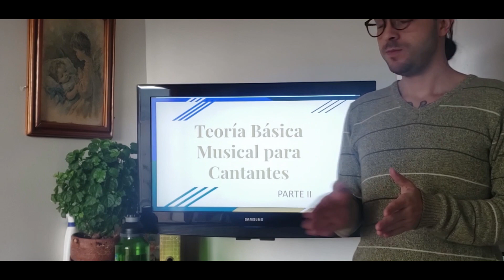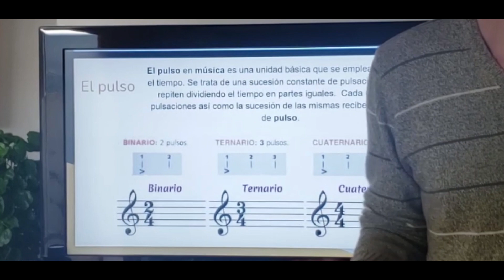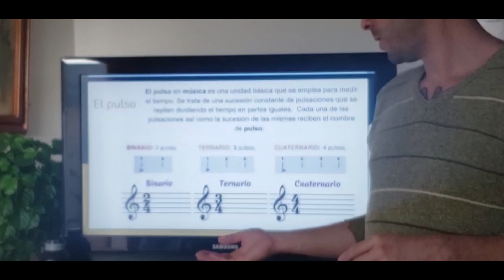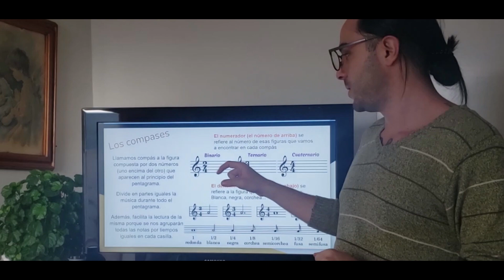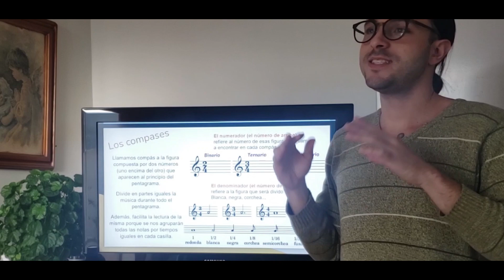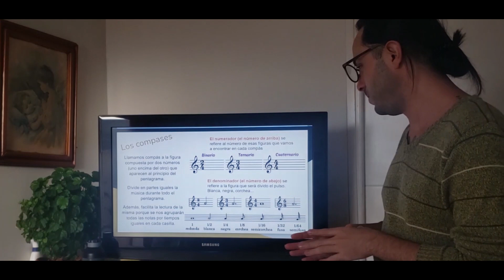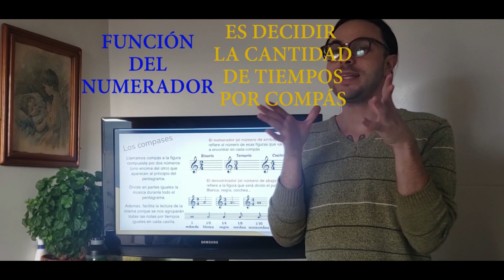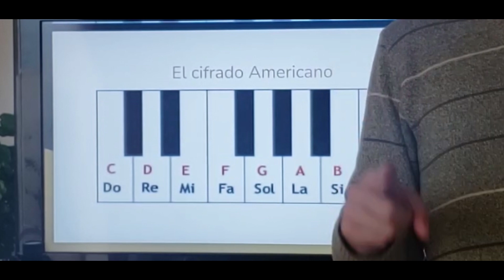Parte II: Solfeo básico para Cantar ¡¡¡Te espero!!!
Te comparto una lista de videos que he preparado para acompañarte en tu proceso vocal Disfrútala.

Ven a ver mas contenido...Continua leyendo!

Si quieres saber más de mí te comparto este enlace.

Disfrútalo!